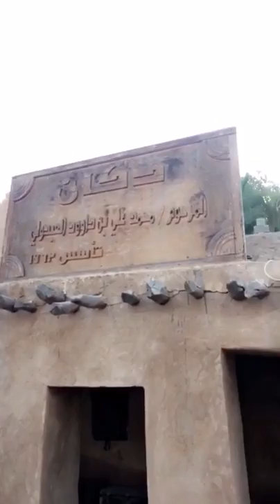علي مطر المزروعي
تراثيات _ شارع الستينات
اعداد وتقديم :علي مطر المزروعي
👻سناب /alialmazrooei